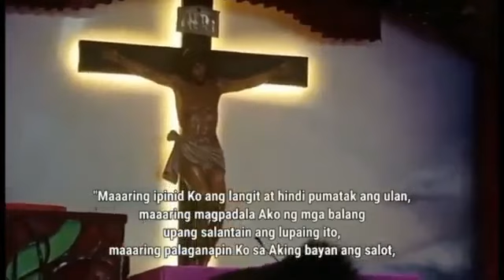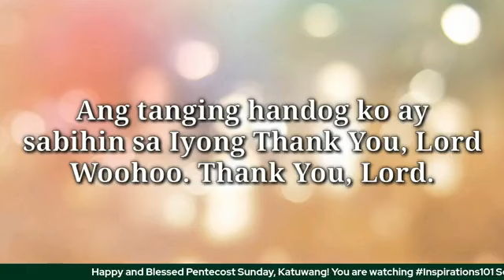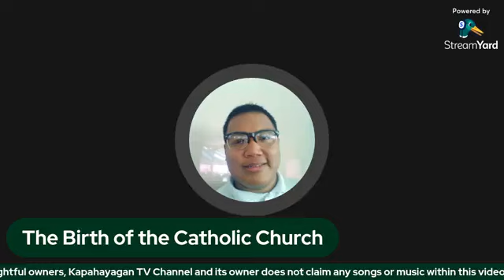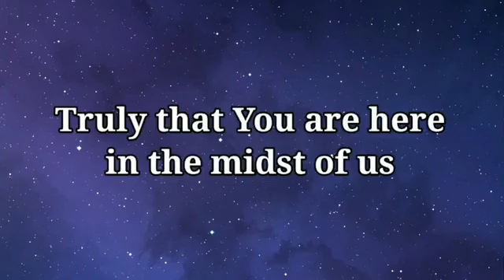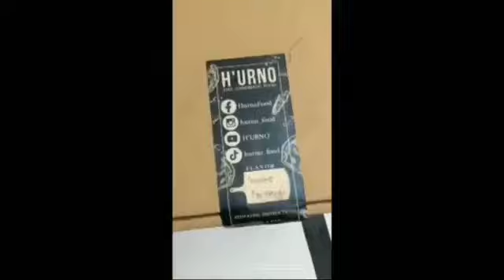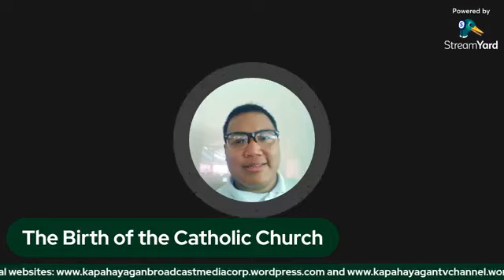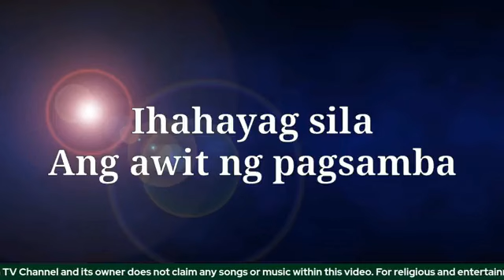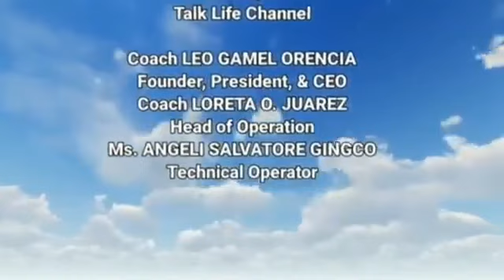Inspirations 101 S7: Pentecost: The Birth of the Catholic Church (May 28, 2023)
Watch the Pentecost Special of Inspirations 101 Season 7 on Kapahayagan TV YouTube channel.